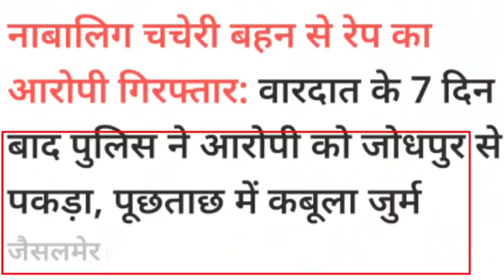जैसलमेर फलसूंड थाना क्षेत्र की वायरल वीडियो भारी पुलिस बल तैनात जोधपुर पहुंची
आज का ताजा समाचार जैसलमेर
जैसलमेर न्यूज़
जैसलमेर फलसूंड थाना क्षेत्र टुडे न्यूज़ 2021
आज का ताजा समाचार फलसूंड
जैसलमेर फलसूंड
जैसलमेर न्यूज़
राजस्थान न्यूज़
जैसलमेर राजस्थान
जोधपुर बालेसर टुडे न्यूज़ 2021
जोधपुर न्यूज़
बाड़मेर न्यूज़

aaj ka taaja samachar Jaisalmer
Jaisalmer news
Jaisalmer Rajasthan
Jaisalmer today news
Jaisalmer today news
Jaisalmer Rajasthan
Rajasthan Jaisalmer
Jaisalmer news today news 2021
viral video
video viral